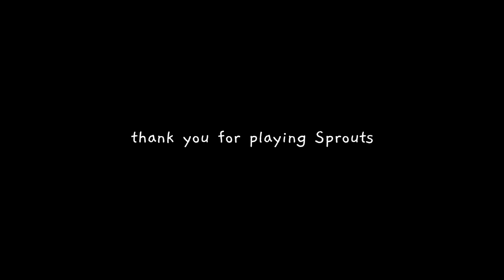Sprouts Trailer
Sprouts is a mellow game about tending plants. It was made for Game Jam Plus 2020.